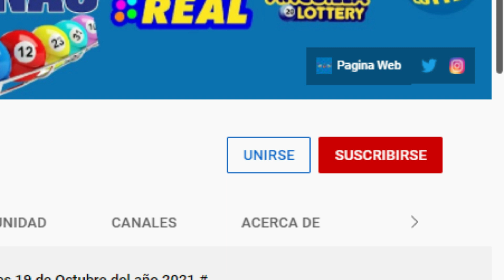Lotería Florida Tarde Resultados de hoy Miércoles 06 de Abril del 2022